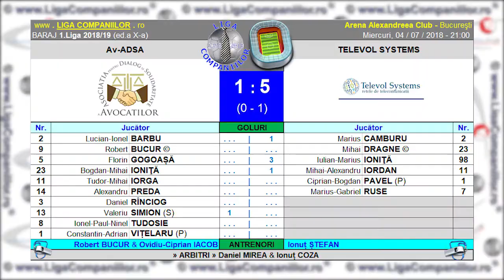Rezumat Av-ADSA vs Televol (Baraj 1.Liga Companiilor 2018/19)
• 04/07/2018 | 1.Liga Companiilor 2018/19 | Ediția 10 | Highlights - meci Baraj